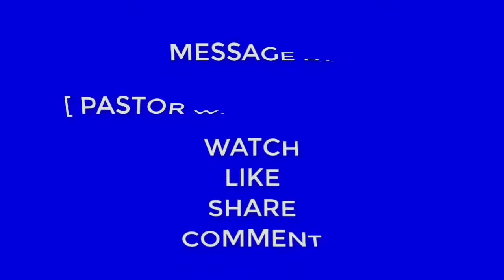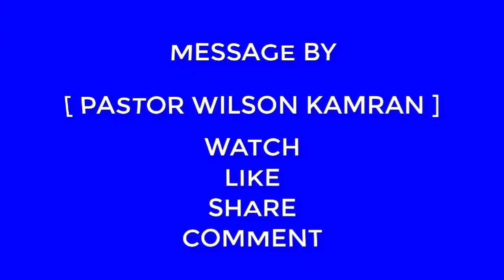Why Does God Choose/خدا کیوں چنتا ہے (Part-3)-In Hindi/Urdu-By,Pastor Wilson Kamran The Worw Of God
Why Does God Choose/خدا کیوں چنتا ہے (Part-3)-In Hindi/Urdu-By,Pastor Wilson Kamran!!

یہ ویڈیو خُود بھی دیکھئے اور سُنیں برکت پائیں اور دوُسروں سے شعیر کریں .خداوند آپ سب کو برکت دے. آمین.آمین.آمین.. فیس بک پیج لائک اور فالو کریں۔